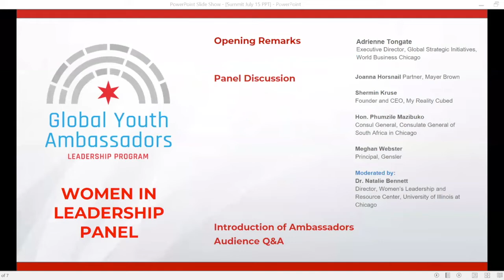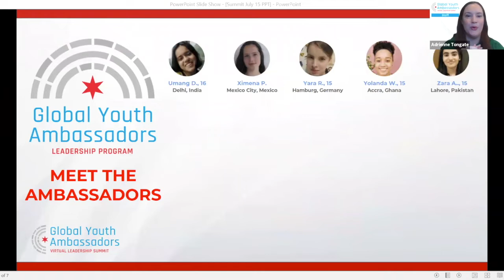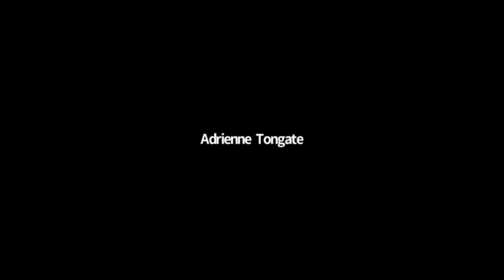2021 Women in Leadership Panel Global Youth Ambassadors Summit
If you would like to view this video with subtitles please go

This webinar was part of the Global Youth Ambassadors Virtual Leadership Program.

This Women in Leadership event consist of a panel of influential women, including Joanna Horsnail, Shermin Kruse, Phumzile Mazibuko, and Meghan Webster, who will speak to their journey and experience as leading women.

Our speakers will talk about their journey and experience as leaders (and notably female leaders) in their fields, as well as help us look at the questions: What does it take to become a leader who can make a positive impact in your community? How do you ensure that you bring together the voices and perspectives of women that are often marginalized in decision-making? What challenges might you face and how can you overcome them? What opportunities can you seek or create to take to advance your leadership potential?